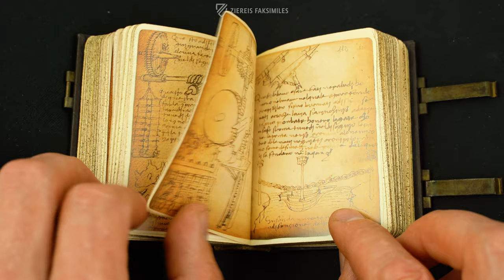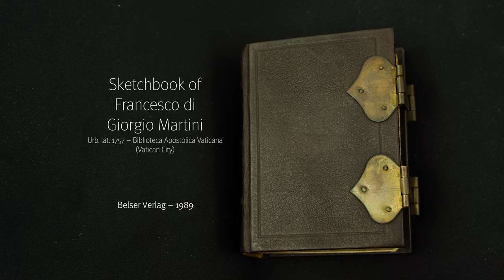THE SKETCHBOOK OF FRANCESCO DI GIORGIO MARTINI - Browsing Facsimile Editions (4K /UHD)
The Sketchbook of Francesco di Giorgio Martini arose between 1464 and 1478 in Italy. It contains over 1,200 drawings and designs for various technical constructions and building projects. The extensive work is the most richly detailed collection of technical sketches and influenced countless master builders and architects of the Renaissance.